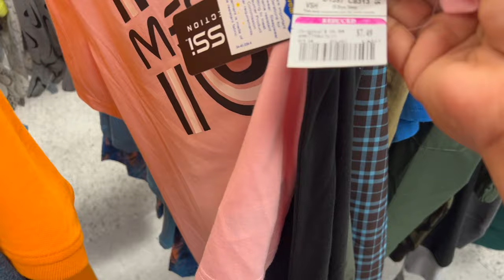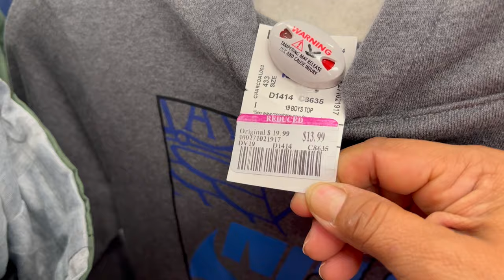ROSS‼️ Lunes De Rebajas En Mercancía De Marcas Reconocidas 😍